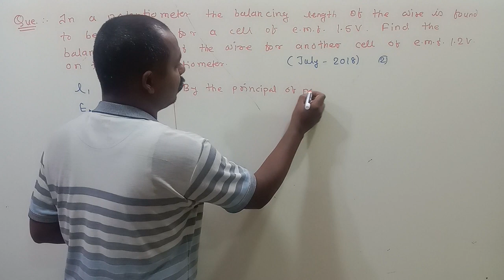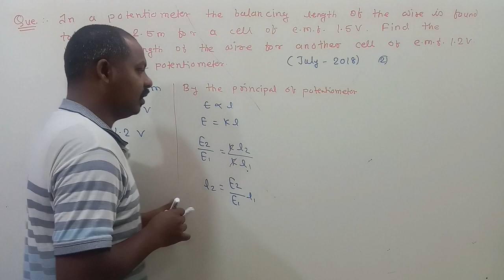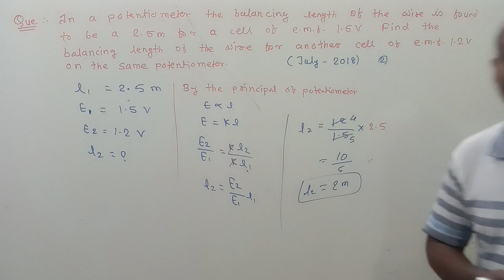Current electricity class 12 maharashtra board numericals | Physics PYQ | maharashtra board 2023